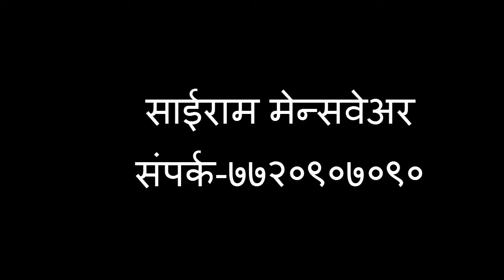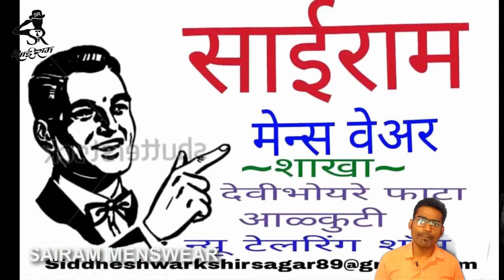साईराम मेन्स वेअर जाहिरात